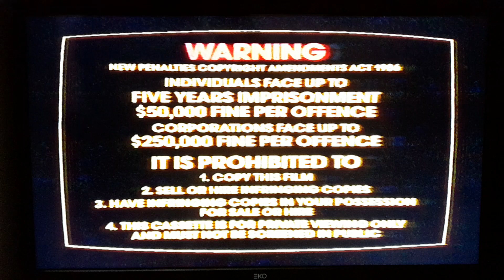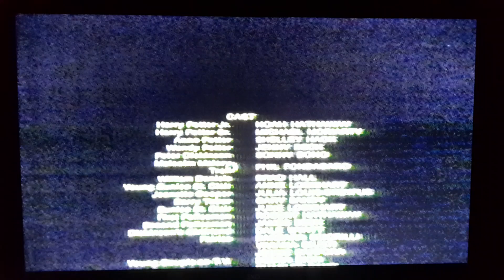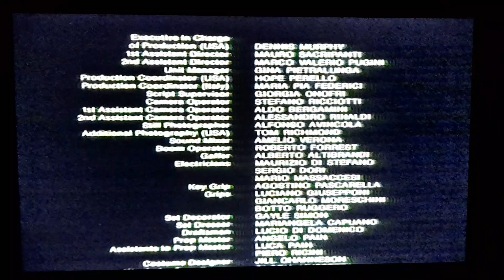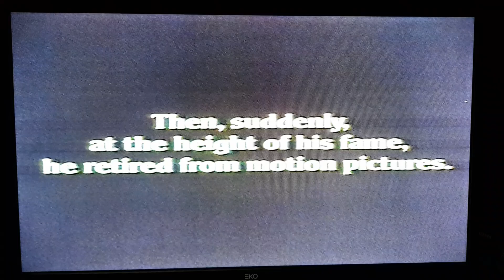Opening & Closing to Troll Vhs 1985 | Roadshow Home Video